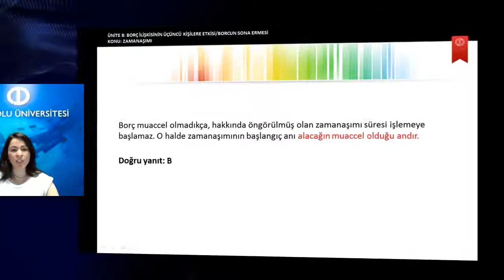BorçlarHukuku ü8 s10